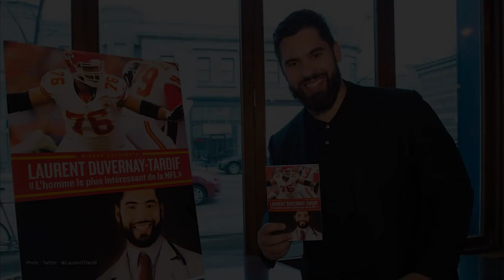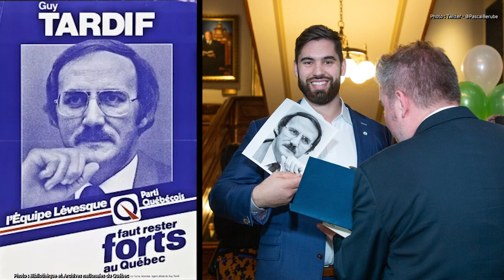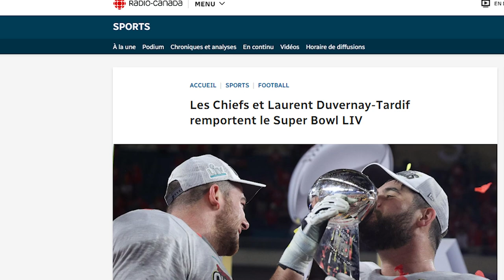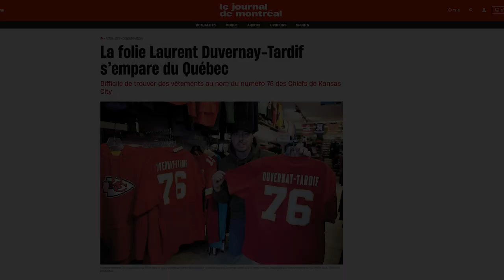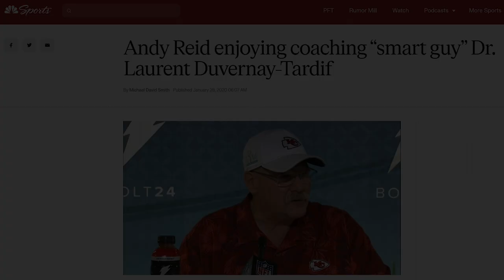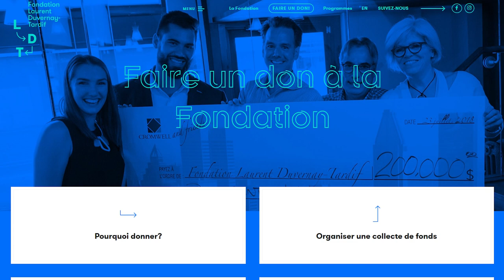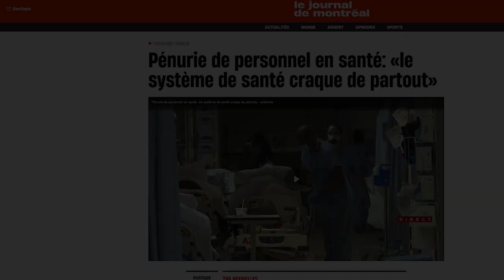Conversations avec Esther Bégin - Laurent Duvernay-Tardif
Premier joueur actif de la NFL à décrocher un doctorat en médecine, le Québécois Laurent Duvernay-Tardif remporte le Superbowl en 2020. Il revient sur son parcours unique et nous parle de sa fondation qui vise à promouvoir l’équilibre entre le Sport, les Arts et les Études chez les jeunes.

Saviez-vous que vous pouvez regarder cette vidéo dans la langue de votre choix ? Vérifiez les paramètres de la vidéo dans le coin inférieur droit du lecteur vidéo. Sélectionnez l'icône des paramètres (roue dentée), puis sélectionnez « Piste audio » dans la liste, et enfin « Français (Canada) » ou « Anglais (Canada) ».